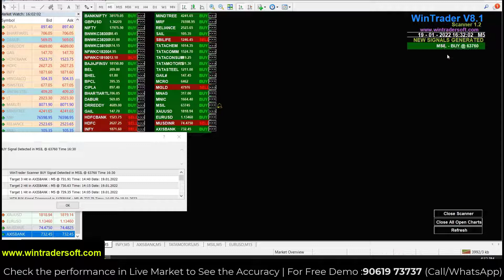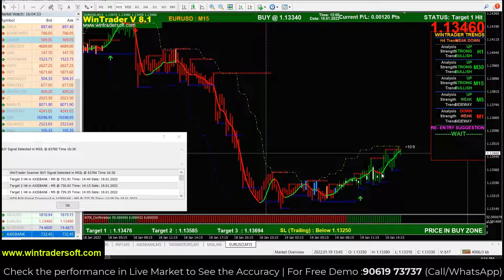Accurate Buy Sell Signals with Re-Entry Signals in NSE, MCX and FOREX with Single Software Strategy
✅𝐅𝐨𝐫 𝐅𝐫𝐞𝐞 𝐃𝐞𝐦𝐨 𝐚𝐧𝐝 𝐌𝐨𝐫𝐞 𝐃𝐞𝐭𝐚𝐢𝐥𝐬:
Skype: wintradersoft
✅𝐂𝐥𝐢𝐞𝐧𝐭 𝐓𝐞𝐬𝐭𝐢𝐦𝐨𝐧𝐢𝐚𝐥𝐬:

12 years of proven strategy assures you risk-free trading in NSE, MCX, NCDEX, and FOREX markets